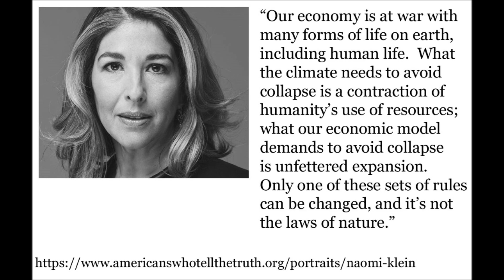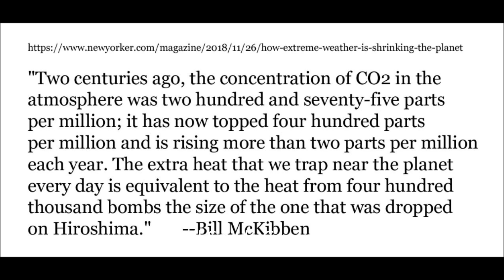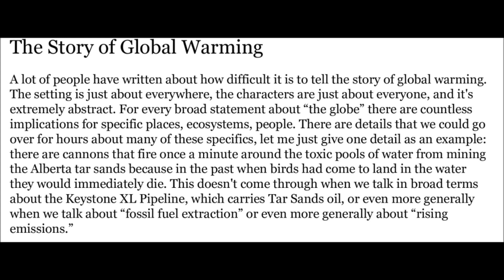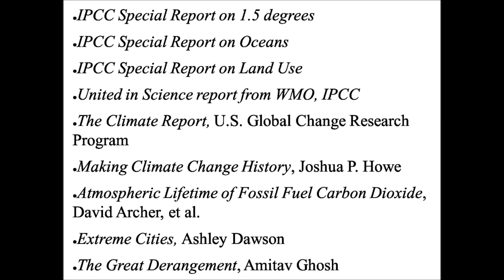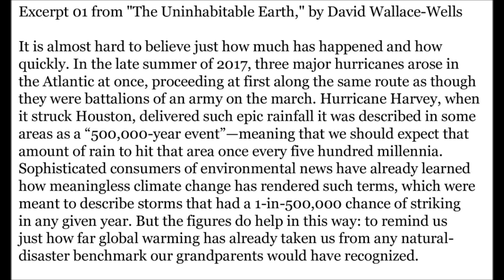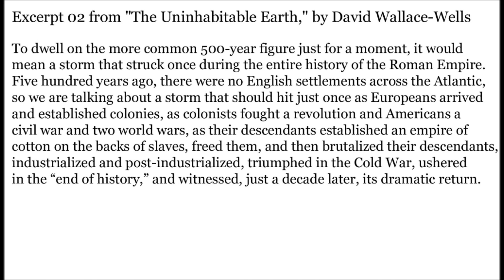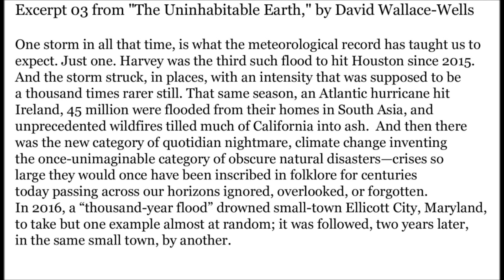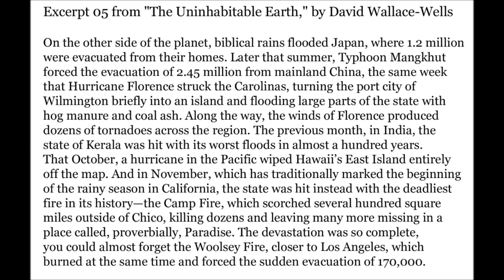War on Creation, Part One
War on Creation, the Story of Global Warming, and How it May End
Presented by Nathan Albright at the Catholic Worker, October 25, 2019
Part One, 13 min; Part Two, 10 min;
Part Three, 13 min; Part Four, 15 min